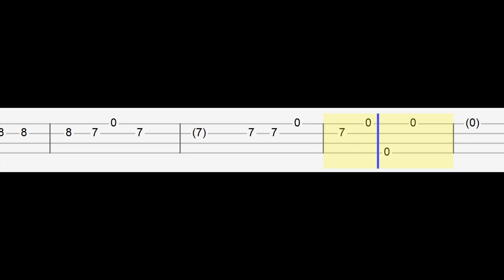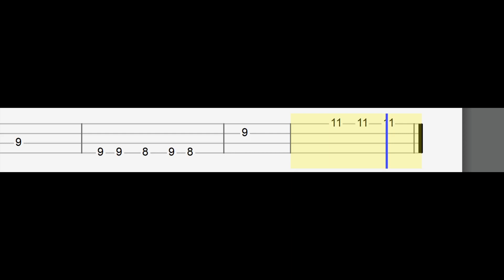Frankie Valli - Can't Take My Eyes off You (Easy Ukulele Tabs Tutorial)